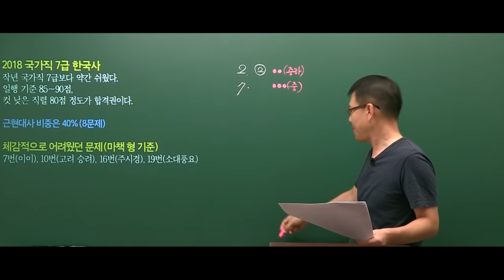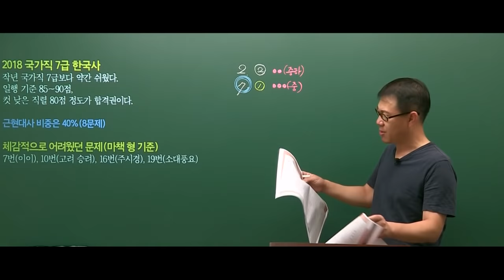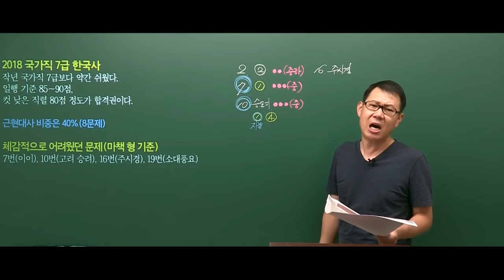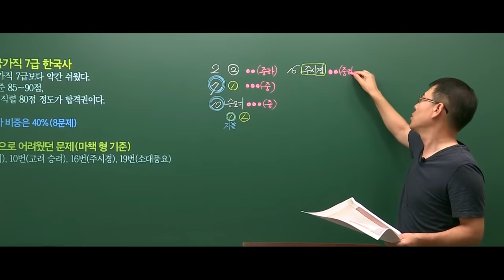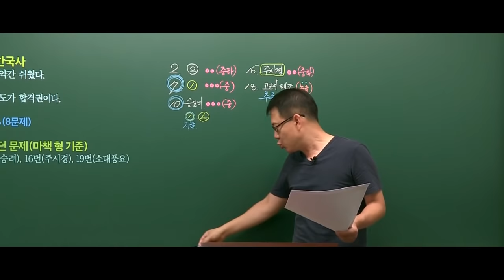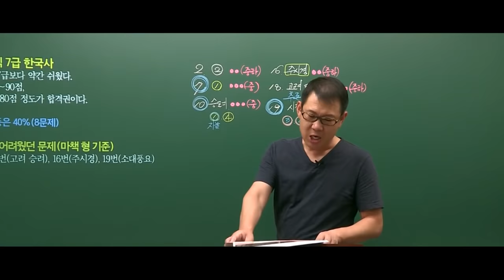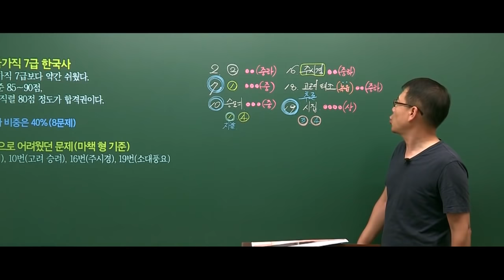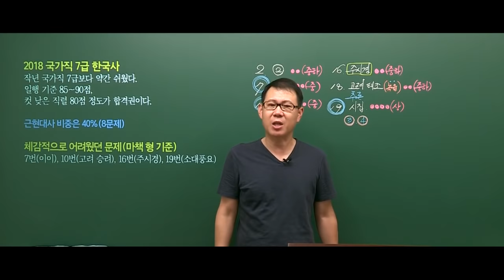20180818 공무원 한국사 국가직 7급(마책형) 한국사 해설강의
2018년 8월 18일 시행된 국가직 7급 한국사 총평 및 해설강의 입니다.